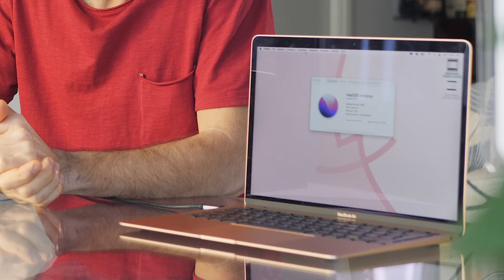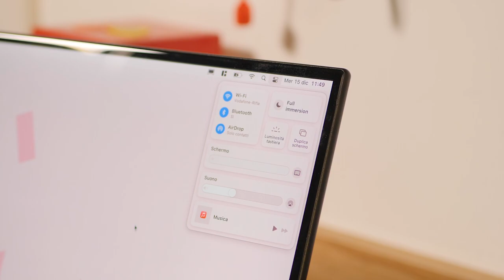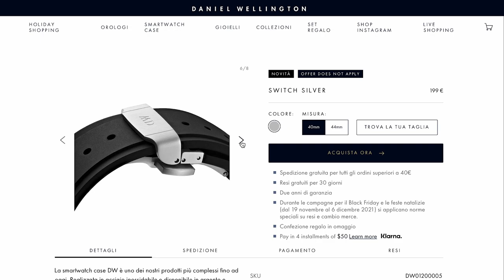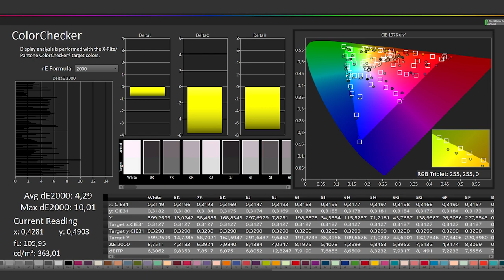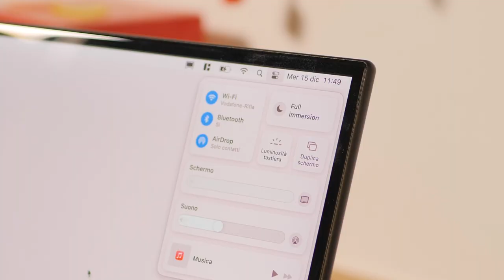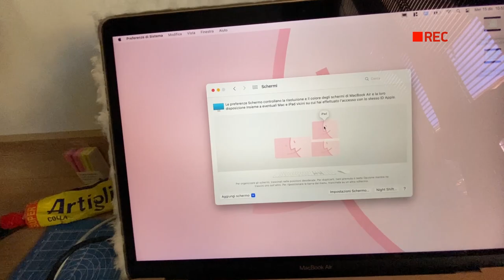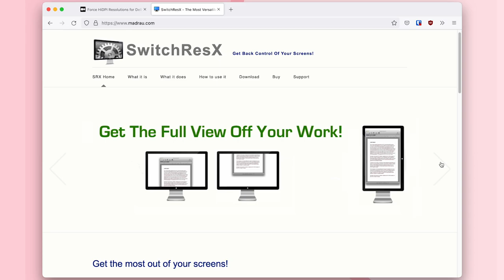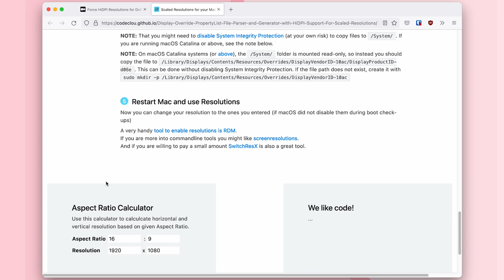Questo monitor portatile è 4K e Touch (e funziona su macOS)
Ho provato il monitor portatile BlitzWolf BW-PCM8 su MacBook Air M1. È un 14 pollici touchscreen con risoluzione 4K, porte USB-C e HDMI, cornici sottili, supporto verticale, confezione completa di cavi e adattatori, e prezzo più favorevole della concorrenza. Ecco l'analisi tecnica del pannello, la luminosità, la copertura colore e altri consigli d'uso.

Lo smartwatch case per Apple Watch di Daniel Wellington supporta gli orologi di generazione 4, 5, 6 ed SE, da 40 e 44 mm. Ha una cassa in acciaio inossidabile e un cinturino in gomma sintetica FKM. È disponibile in colorazione oro rosa, argento e nera sul sito ufficiale danielwellington.com con spedizione gratuita e 30 giorni di reso.

IL MONITOR 4K
Warehouse: HK/ES

Per usare il monitor BlitzWolf su macOS bisogna regolare la risoluzione attraverso dei programmi esterni dal sistema Apple. Nel video ho provato SwitchResX, BetterDummy e una soluzione da riga di comando adatta soprattutto a chi deve risolvere su vecchi MacBook.

Indice:
00:00 - Perché un monitor portatile?
02:00 - Daniel Wellington "Switch" Smart Case
04:43 - Analisi del display BlitzWolf BW-PCM8
08:00 - Setup triple monitor su MacBook Air M1
09:20 - Il problema di macOS
10:19 - Soluzione n°1
10:40 - Soluzione n°2
11:14 - Soluzione n°3
11:42 - L'alternativa ai commenti